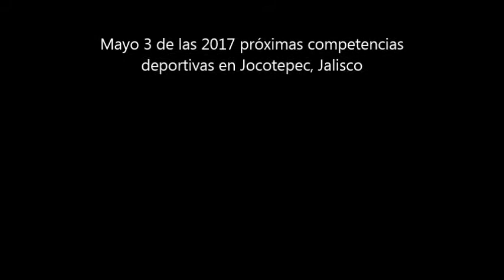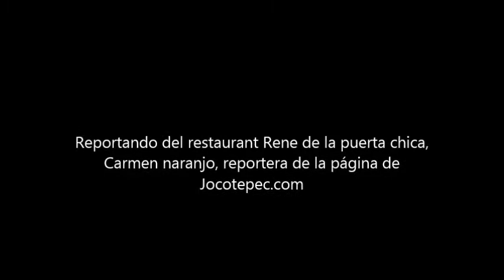Rueda de prensa del deporte